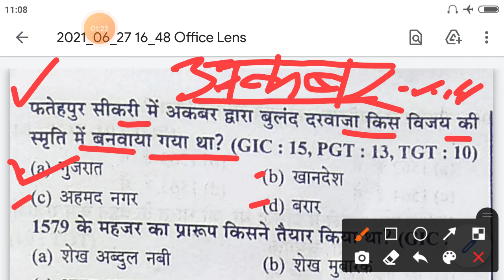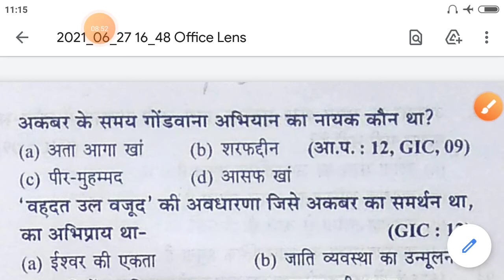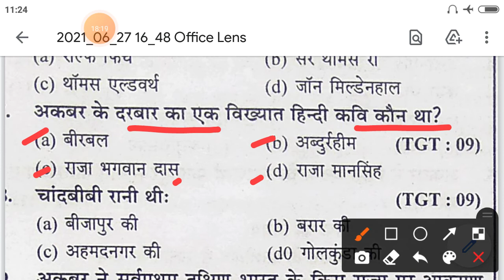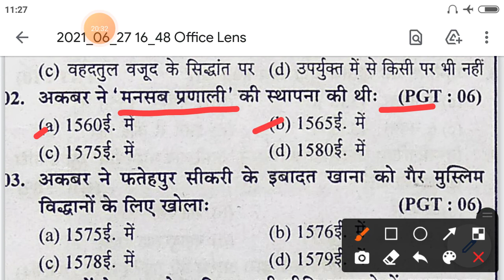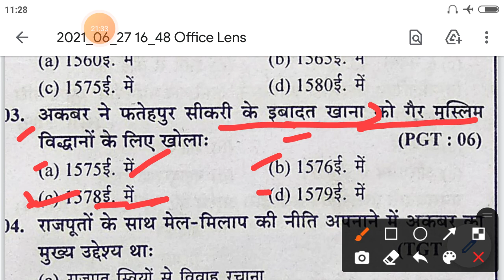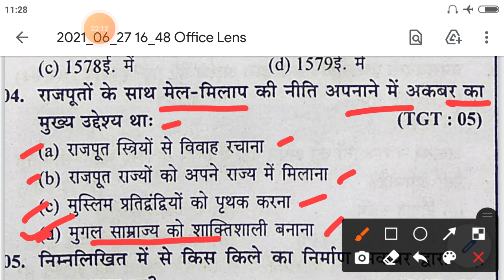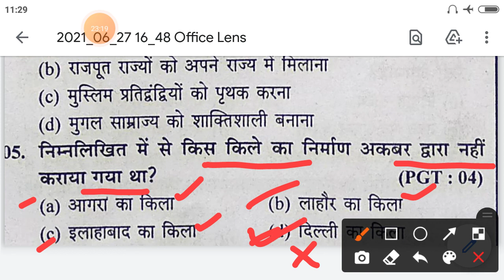मुगल बादशाह# अकबर , से संबंधित महत्वपूर्ण प्रश्न